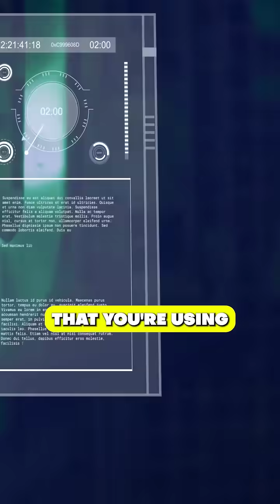What is Model Context Protocol in Simple Term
Ever wondered how to trust what an AI model is doing under the hood?
That’s where Model Card Protocol (MCP) steps in.

In this video, I break down:
✅ What MCP is and why it's critical for AI transparency
✅ How MCP helps explain what data trained the model, how it behaves, and its limitations
✅ Why it’s called the AI model’s “report card” or ID card
✅ How MCP improves accountability in high-risk sectors like finance, healthcare, and cybersecurity
✅ The role of MCP in meeting standards like ISO/IEC 42001 and EU AI Act